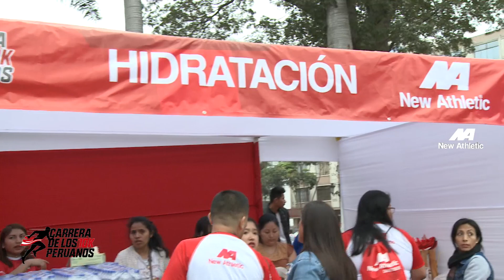New Athletic - Carrera 10k 2019 - somos lo que somos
música peruana de todo género